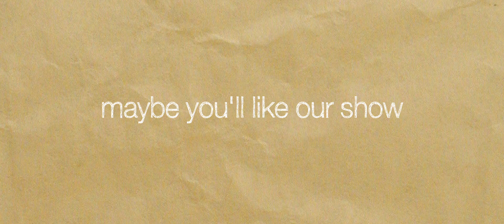HOW TO GET CELEBS IN YOUR WEBSERIES | Serious Business.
It's easy to get big time celebrities in your webseries. Here's how!